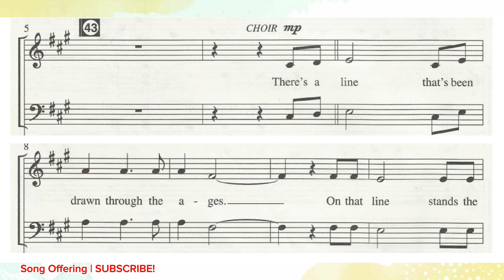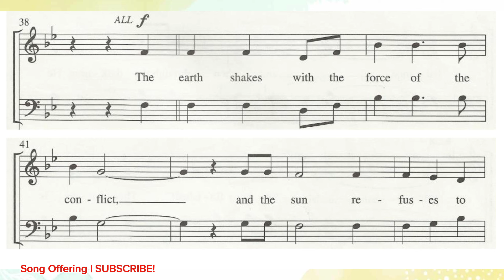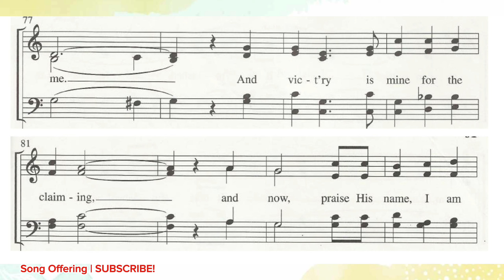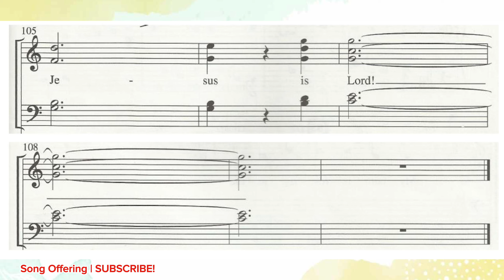It Is Finished | DEMO | SATB | Song Offering